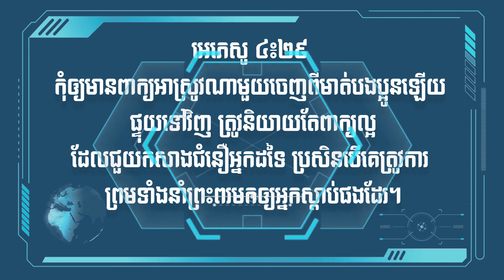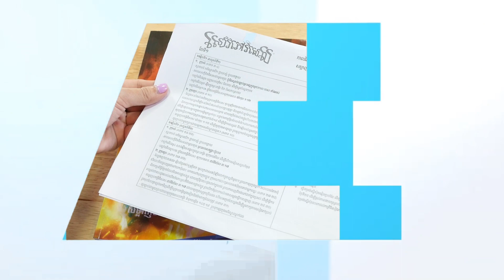[Full episode 05] រឿងមាក់ងាយ - Bul_ly | Superbook Kids Club - Season 04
➡️ស្នើសុំកញ្ចប់មេរៀន
តេលេខទូរស័ព្ទ៖ 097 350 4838 / 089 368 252 / 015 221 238

❤️GIVE TODAY
ABA BANK ACCOUNT: 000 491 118
ACCOUNT NAME: CHRISTIAN BROADCASTING NETWORK CAMBODIA
SWIFT CODE: ABAAKHPP